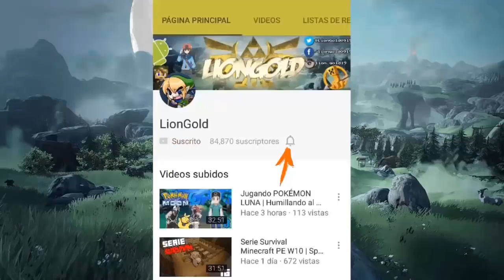Noah se la Para a MonsterDroiid y a LionGold Jugando Rocket League! 😱 Y PASÓ ESTO!!!!????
💙🌝🌞 ⬇ OMG!!! 🌞🌝💙

Si, el título es una burla de lo que es YouTube ahora :'v triste pero cierto... (aunque en realidad si nos la para varias veces, pero no es lo que piensas 7u7)

Las partidas fueron épicas! Disfruta el vídeo! :D